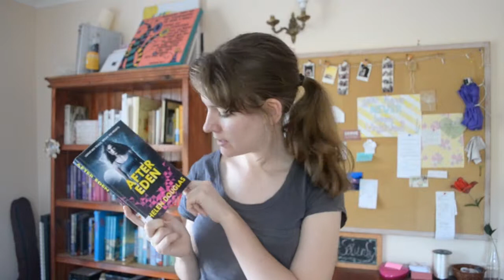FANGIRL FRIDAY - After Eden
I enjoyed this book so flipping much! Seriously, totally hooked from the moment it started the the second it ended.